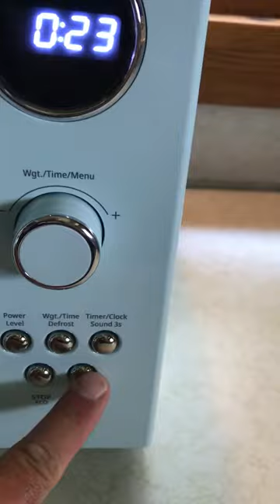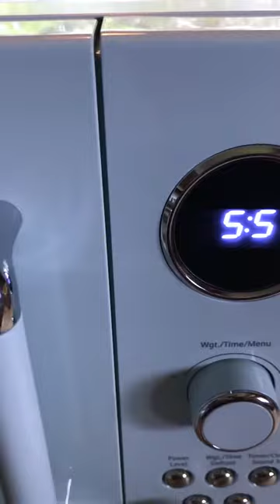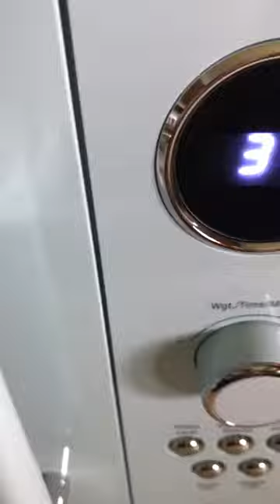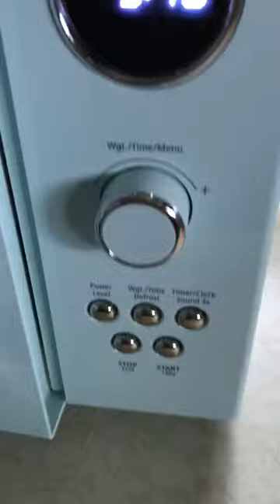COMFEE' CM M091AGN Retro Microwave with Multi stage Cooking Review, Classic Look with Cool Color and